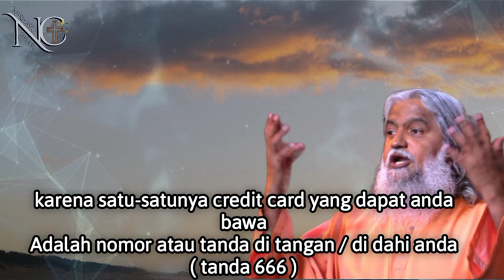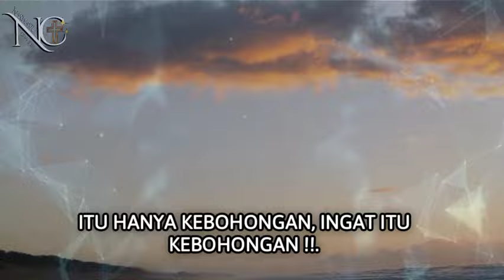MARK OF THE BEAST (tanda binatang buas 666) AKAN MEMBUATMU SEPERTI ZOMBIE | SADHU SUNDAR SELVARAJ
16 Oktober 2022
MARK OF THE BEAST ( tanda binatang buas 666 ) AKAN MEMBUATMU SEPERTI ZOMBIE | PROPHET SADHU SUNDAR SELVARAJ